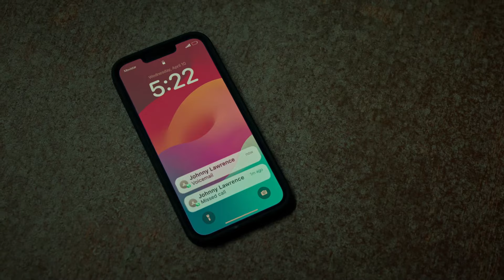Cobra Kai Season 6: Daniel vs. Dennis de Guzman Fight Scene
▶Netflix Show: "Cobra Kai Season 6" (2024)

▶Cobra Kai Season 6 Information

•Directed by:
Jon Hurwitz
Hayden Schlossberg
Josh Heald
Jennifer Celotta
Joel Novoa
Steven K. Tsuchida
Marielle Woods
Steve Pink
Michael Grossman
Tawnia McKiernan
Lin Oeding

•Starring:
Ralph Macchio          Daniel LaRusso
William Zabka         Johnny Lawrence
C.S. Lee                        Master Kim
Courtney Henggeler     Amanda LaRusso
Xolo Maridueña          Miguel Diaz
Tanner Buchanan          Robby Keene
Mary Mouser          Samantha LaRusso
Jacob Bertrand          Eli 'Hawk' Moskowitz
Gianni DeCenzo          Demetri
Martin Kove                  John Kreese
Vanessa Rubio          Carmen Diaz
Peyton List                  Tory Nichols
Owen Morgan          Bert
Aedin Mincks          Mitch
Jayden Rivers          Abe
Joe Seo                          Kyler Park
Griffin Santopietro        Anthony LaRusso
Khalil Everage         Chris
Hannah Kepple         Moon
Nathaniel Oh                 Nathaniel
Thomas Ian Griffith      Terry Silver
Nichole Brown         Aisha Robinson
Dallas Dupree Young    Kenny Payne
Rose Bianco                  Rosa
Paul Walter Hauser       Raymond
Annalisa Cochrane        Yasmine
Dan Ahdoot                  Anoush
Yuji Okumoto          Chozen
Bret Ernst                  Louie LaRusso, Jr.
Oona O'Brien                  Devon
Bo Mitchell                  Brucks
Diora Baird                  Shannon
Barrett Carnahan           Young Kreese
Vas Sanchez                  Nestor
Susan Gallagher          Lynn
Keith Arthur Bolden      Daryl
Selah Austria          Piper
Terayle Hill                  Trey
Jeff Kaplan                  Cruz
Matt Lewis                  Ron
Alicia Hannah-Kim        Kim Da-Eun
Dawson Towery          Rory
John Cihangir          Rickenberger
Okea Eme-Akwari          Shawn Payne
Cara AnnMarie          Sue
Nick Marini                  Twig
Erin Bradley Dangar      Counselor Blatt
Kwajalyn Brown          Sheila
Matt Borlenghi          Lyle
Kurt Yue                          George
Jonathan Mercedes      A.J.
Jake Huang                  Sensei Hyan-Woo
Edward Asner          Sid
Ken Davitian                  Armand Zakarian
Randee Heller          Lucille LaRusso
Tamlyn Tomita          Kumiko
Elisabeth Shue          Ali Mills
Ron Thomas                  Bobby
Luis Roberto Guzmán   Hector
Owen D. Stone          Young Johnny
Julia Macchio          Vanessa
Sean Kanan                  Mike Barnes
Han Soto                  Pham Minh Thao

•Original Release:         July 18, 2024

▶Cobra Kai Season 6 Synopsis

The sixth and final season of Cobra Kai begins with the students of Miyagi-Do and Eagle Fang preparing for the Sekai Taikai, the world karate championships, after Cobra Kai is eliminated from the Valley. The season follows the students as they deal with disagreements over training styles, personal issues, and karate-related drama.